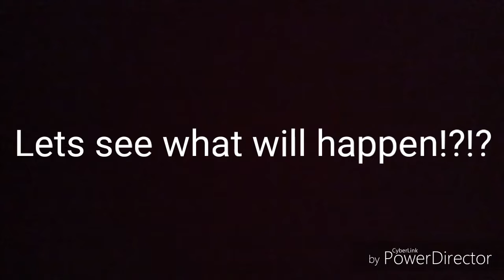Putty world & Lego world-virus 3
This is virus part 3 this time the virus used the portal that came to the lego world and infected them too so it is becoming a zombie apocalypse!